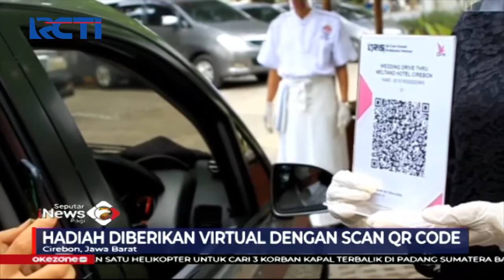Cegah Cluster Penyebaran COVID-19, Hotel di Cirebon Tawarkan Pesta Pernikahan Drive Thru - SIP 25/06